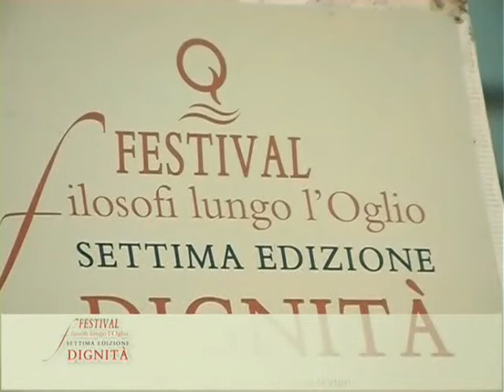Marco Vannini - Nobiltà | Dignità - 2012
Marco Vannini - Nobiltà
Dignità - 2012 | ex cimitero napoleonico, (Cr)

Dice Aristotele: "è uomo nobile chi è degno". La nobiltà non è affatto legata al sangue e alla razza, qui si sta parlando di nobiltà in un senso tutto morale e spirituale. Nobile è chi è degno di grandi cose, forse per questa ragione oggi questa parola risulta abbastanza inconsueta.